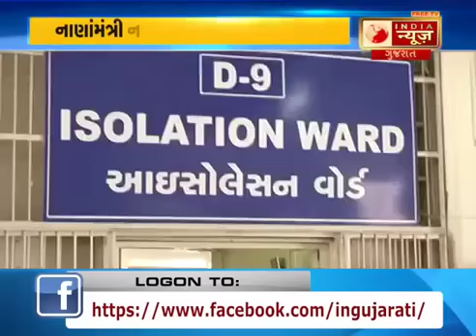PRAFFUL GADHAVI Debate on the Gujarat budget 2019 20 by Nehal modi GADHAVI ACADEMY